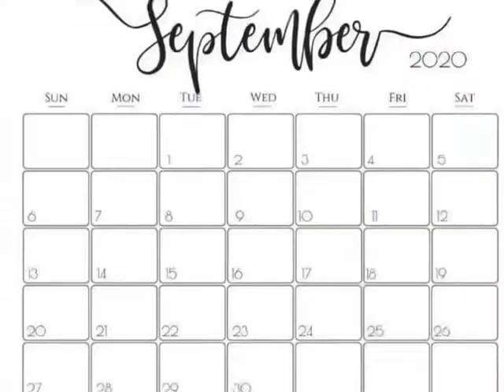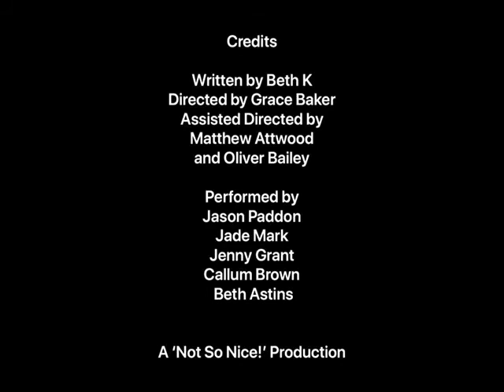“THE TIME IS NOW!” Written by Beth K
“THE TIME IS NOW!” Written by Beth K, directed by Grace Baker and performed by Jason Paddon, Jade Mark, Jenny Grant, Callum Brown and Beth Astins.

You can vote for this performance to be the winner of “The Time Is Now!”